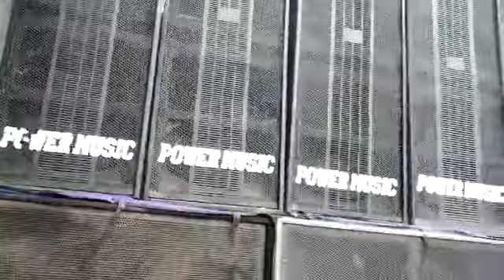ARUP SOUND,কাথি,32PIS JBL BOX FULL DJ SETUP